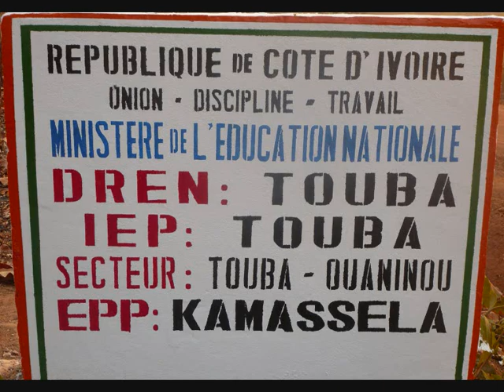Mouandou Baayôô " Les Diomandé...